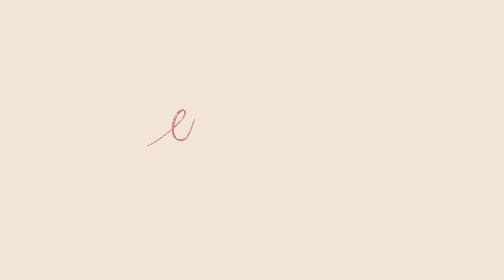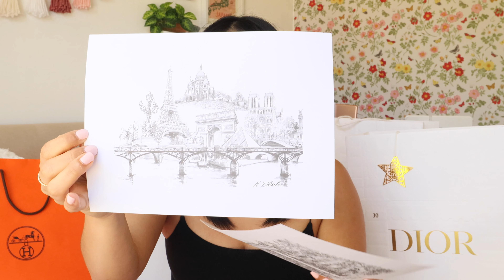Paris Haul | CityPharma, Souvenirs, Luxury & More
❀ FAQs ❀
- What camera do you use to film? Canon EOS M50 / iPhone 12 / Dji Osmo Pocket 2
- What do you use for light? Natural Light

Hi, I'm Eunice. I love sharing things that I love and places that I visit.
Hopefully you stick along. See you in my next video!

❀ Philippians 4:13